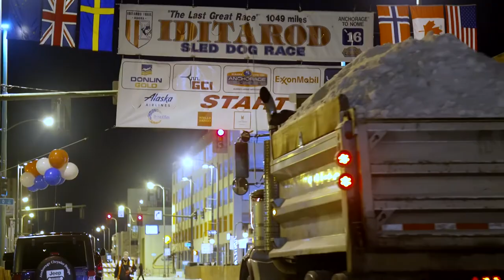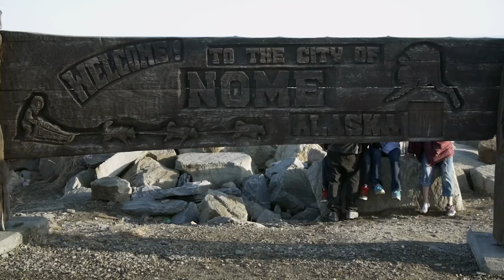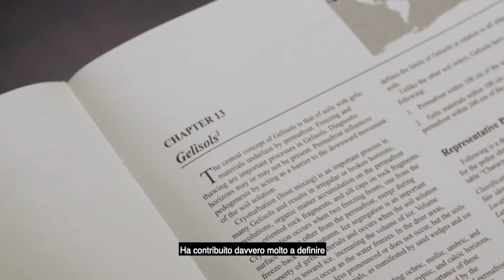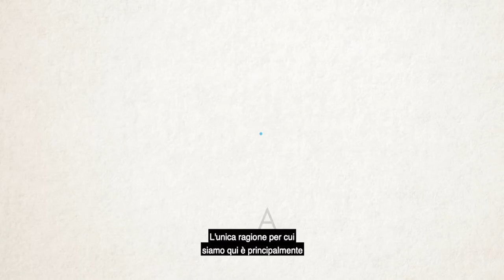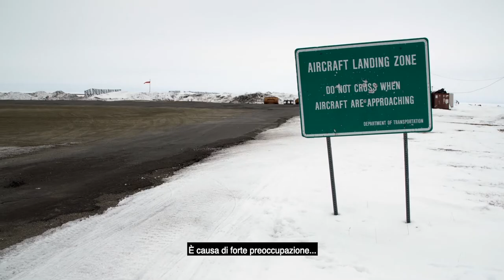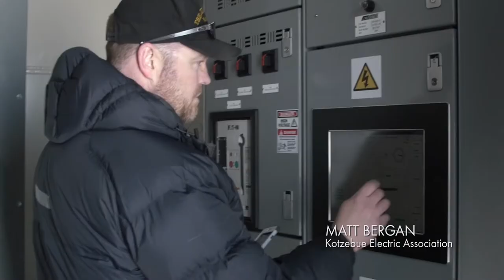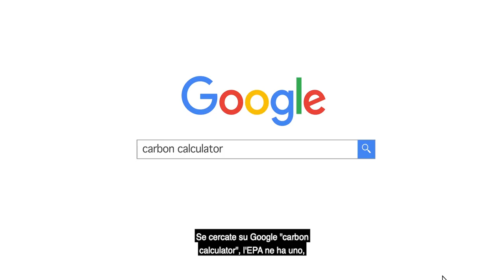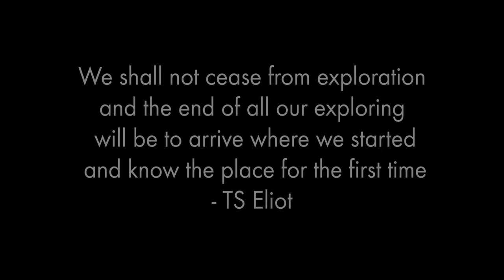Between Earth and Sky - Climate Change on the Last Frontier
Bellissimo documentario girato in Alaska nel 2015, a cui hanno partecipato anche membri della SIPe (G. Corti, S. Cocco, e V. Cardelli dell'Università Politecnica delle Marche, A. Agnelli e L. Massaccesi dell'Università degli Studi di Perugia) e che descrive l'impatto del cambio climatico in corso sul fragile ecosistema artico. Il film è stato realizzato con il contributo di: U.S. Natiral Resources Conservation Service, Soil Science Society of America, University of Alaska Fairbanks, Texas Tech University.

Synopsis: Alaska has been the source of myth and legend in the imagination of Americans for centuries, and what was once the last frontier of American expansion, has become the first frontier in climate change. Between Earth and Sky examines climate change through the lens of impacts to native Alaskans, receding glaciers, and arctic soil. The island of Shishmaref has been home to the Inupiaq people for thousands of years. As sea ice retreats and coastal storms increase the people of Shishmaref are faced with a disappearing island and a 200 million dollar price tag to move their people with an untold cost on their culture and history.

Permafrost(permanently frozen ground) in northern upland landscapes sequesters 40% of the earth's carbon, Alaska has experienced the largest regional warming of any state in the U.S. increasing 3.4 degrees F since 1949. This warming has created a feedback loop of carbon to the atmosphere and the thawing of permafrost impacting the daily life of Alaskans.

Mixing interviews with some of the world's leading scientists in climate change and arctic soils, with the day to day struggle of native Alaskans living on the front lines of global warming, Between Earth and Sky shows the calamity of climate change that has started in Alaska but is already engulfing the globe.

Director: Paul Allen Hunton is a three time Emmy winning nonfiction filmmaker. He is the creator of 24 Frames, a documentary program highlighting music, art, and culture in the southwest which airs regionally on PBS stations. Paul is the co-creator of the PBS Digital series, Global Weirding with Dr. Katharine Hayhoe, and the Executive Producer of Through the Repellent Fence a documentary film about land art in the American Southwest which screened at the NYC Museum of Modern Art’s Documentary Fortnight and SXSW in Austin. Hunton is the General Manager of Texas Tech Public Media and teaches Documentary filmmaking in the College of Media and Communication at Texas Tech. Paul was named Broadcaster of the Year by the Texas Association of Broadcast Educators for 2017.

Executive Producer: Dr. David C. Weindorf currently serves as Associate Dean for Research for the College of Agricultural Sciences and Natural Resources and BL Allen Endowed Chair of Pedology in the Department of Plant and Soil Science. Dr. Weindorf holds a B.S. in Range Management, M.S. in Soil Science (geochemistry minor), and Ph.D. in Agronomy from Texas Tech.
Dr. Weindorf is 20+ year member the Soil Science Society of America, past chair (2016) of the Pedology section (S-5), and a licensed Texas Professional Geoscientist. He was formerly editor of the journal Soil Horizons (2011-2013), and currently serves on the editorial boards of Pedosphere and SOIL. Previously, he served on the editorial board of Louisiana Agriculture. Dr. Weindorf also currently serves on the board of trustees for the Composting Council Research and Education Foundation (2013-present) and has served as the past president and board member of the Professional Soil Scientists Association of Texas; as well as past president and board member of the Texas Section of the American Society of Agronomy.

FILM FESTIVALS/AWARDS

Invited by the US State Department to be shown at COP 22, the United Nation’s global climate conference, in Marrakesh Morocco, 2016.
Official Selection Colorado Environmental Film Festival 2017

Official Selection Environmental Film Festival in the Nation’s Capital, 2017